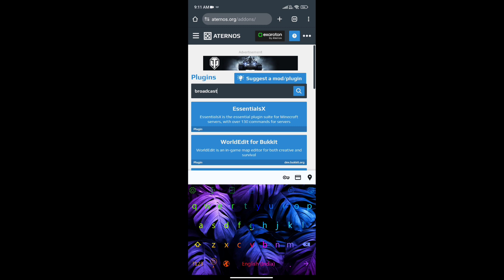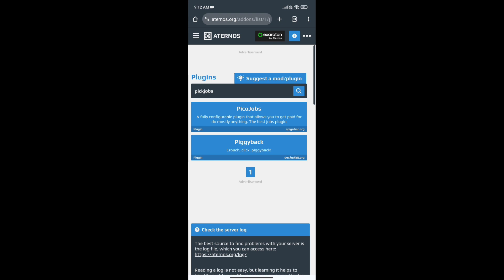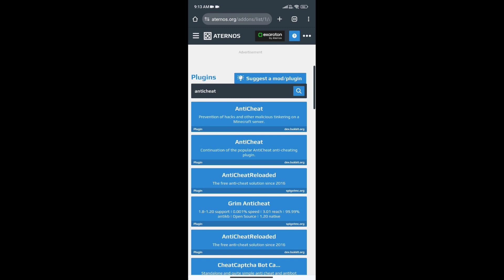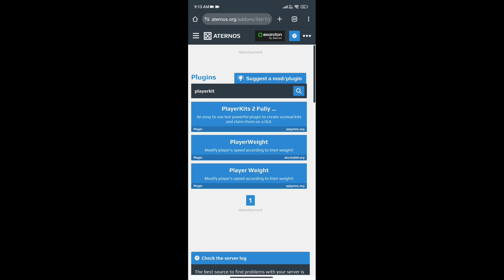TOP 5 best aternos for 1.20 in hindi best plugins For Public Smp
MY DEVICE :- REDMI NOTE 10 PRO SANPDARGON 845 6+2 GB RAM

 pohnepe G pay UPI :-

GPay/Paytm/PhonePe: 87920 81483